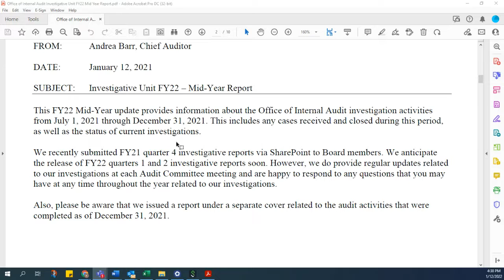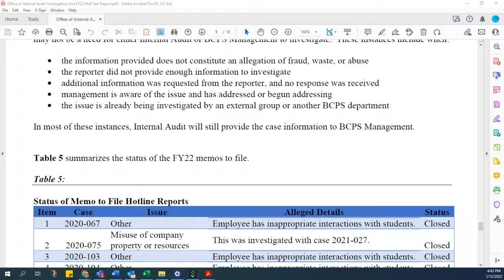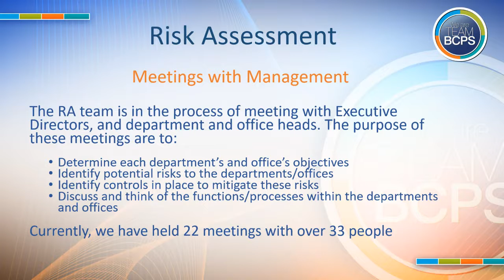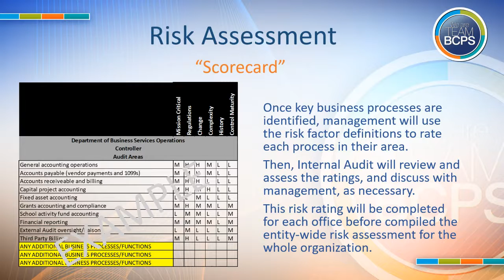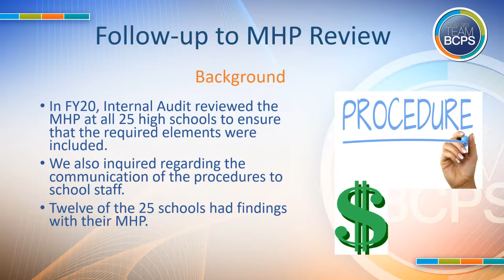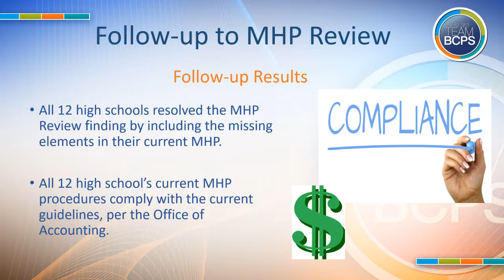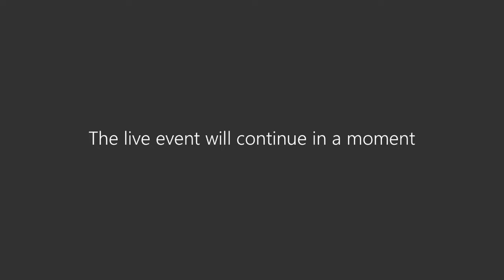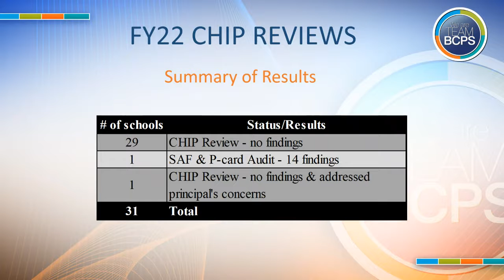Audit Committee Meeting 1-12-22